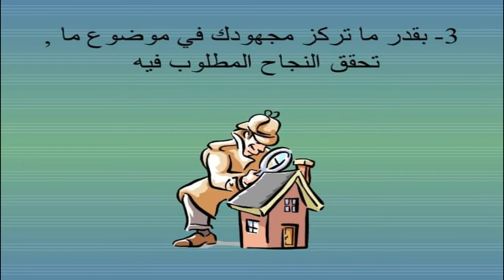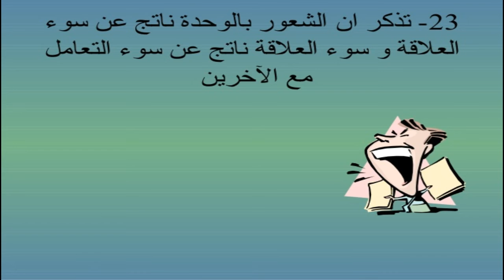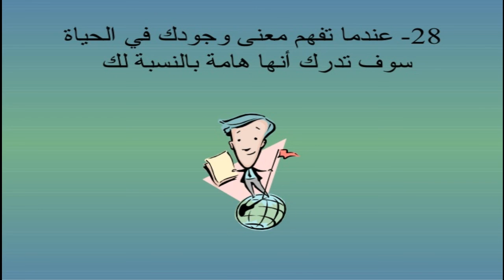كن متفائلاً طريقك الى النجاح في الحياة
للنجاح طعم جميل خاصة بعد مجهود يبذله الناجح للحصول على نجاحه وهذه بعض ارشادات للنجاح في الحياة أرجو بها النفع للجميع
كن متفائلا حتى لو فقدت الأمل بكل شيء
طريقك الى النجاح
1. ‫طريقك الى النجاح في الحياة‬
2. ‫1- ثق بنفسك. فالناجحون يثقون دائما في‬ ‫ ً‬ ‫قدرتهم على النجاح‬
3. ‫2- تجاهل الناس الذين يرددون كلمة‬ ‫مستحيل‬
4. ‫3- بقدر ما تركز مجهودك في موضوع ما ,‬ ‫تحقق النجاح المطلوب فيه‬
5. ‫4- رؤيتك السلبية لنفسك سبب فشلك في‬‫الحياة و النظرة اليجابية تدفعك دائما للنجاح‬ ‫ ً‬
6. ‫5- فكر دائما فيما يسعدك و ابتعد دائما عما‬ ‫ ً‬ ‫ ً‬ ‫يقلقك‬
7. ‫6- ما تخاف منه قد يحدث لك اذا استمريت‬ ‫في التفكير فيه‬
8. ‫ ً‬‫7- ل تقارن نفسك بالخرين و خصوصا‬ ‫الفاشلين‬
9. ‫8- ل تستمع ل ي شخص يحاول أن يسبب‬ ‫لك إحباطات أو يقلل من شأنك‬
10. ‫9- اعرف نقاط ضعفك و حاول ان تتخلص‬ ‫منها و اعرف نقاط قوتك و ركز عليها‬
11. ‫01- الخوف من أ ي محاولة جديدة طريق‬ ‫حتمي للفشل‬
12. ‫11- التستعانة بال والثقة به طريقك الى‬ ‫النجاح‬
13. ‫21- الناس الذين ل يخطئون ابدا هم الذين ل‬ ‫ ً‬ ‫ ً‬ ‫يتعلمون ابدا‬
14. ‫31- اجعل فشلك بداية جديدة لنجاحك‬
15. ‫41- محاولة النهوض من السقوط افضل من‬ ‫ان تداس بالقدام و انت على الرض‬
16. ‫51- ان تحاول محاولة جديدة و تخطئ‬‫لتتعلم افضل من عدم المحاولة نهائيا و‬ ‫ ً‬ ‫تدعي الحرص و النجاح في حياتك‬
17. ‫61- اسأل نفسك دائما عما تخاف و قل لن‬ ‫ ً‬ ‫يصيبنا ال ما كتب ال لنا‬
18. ‫71- ليس السؤال كيف يراك الناس و لكن‬ ‫كيف أنت ترى نفسك‬
19. ‫81- ل تقاس السعادة بالمال و ل الشهرة‬‫...الهدايه هي السبيل الى السعادة الحقيقية‬
20. ‫91- مشكلتك ليس قلة ما تملك و لكن‬ ‫مشكلتك قلة الدوافع‬
21. ‫02- اذا كانت لديك مشكلة فانها لن تحل اذا‬ ‫انكرت وجودها‬
22. ‫12- التقليل من قيمة الرخرين يتسبب في‬ ‫تحطيم نفسك‬
23. ‫22- ان لم تكن تعرف طريقك جيدا فلن‬ ‫ ً‬ ‫تستطيع الوصول الى نهايته‬
24. ‫32- تذكر ان الشعور بالوحدة ناتج عن سوء‬‫العلقة و سوء العلقة ناتج عن سوء التعامل‬ ‫مع الرخرين‬
25. ‫42- غالبا ل نرى الومور على حقيقتها لكننا‬ ‫ ً‬ ‫نراها كما ندركها نحن. كن واقعيا و انظر‬ ‫ ً‬ ‫الى الومور كما هي و بل تحيز‬
26. ‫52- حل المشكلة يوجد في داخل المشكلة.‬ ‫ابحث عن الحل في داخل المشكلة‬
27. ‫62- الشخص الحر هو الذي يقول ل للخطأ‬ ‫و نعم للصواب‬
28. ‫72- ابحث عن الطريقة التي تفـفهم بها‬ ‫ـَ‬‫الخرين ثم عن الطريقة التي تفهم بها‬ ‫فُ‬ ‫الخرين‬
29. ‫82- عندوما تفهم ومعنى وجودك في الحياة‬ ‫سوف تدرك أنها هاومة بالنسبة لك‬
30. ‫92- ل يدوم جمال الشكل و لكن جمال‬ ‫الروح هو الذي يدوم‬
31. ‫03- أهم اسباب الفشل في الحياة هو عدم‬ ‫العتراف بالخطاء‬
32. ‫13- فكر ايجابيا و كن ومتفائل و صادقا ومع‬ ‫ ً‬ ‫ـَ‬ ‫ـَ‬ ‫ ً‬ ‫نفسك أول و ومع الخرين ثانيا‬ ‫ ً‬ ‫أرجوا لكم جميعا التوفيق والسدا